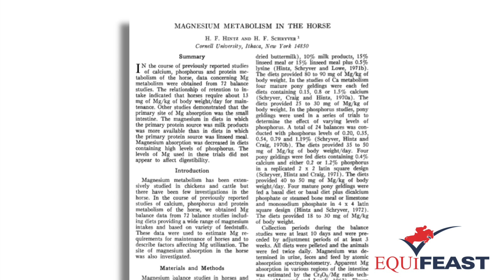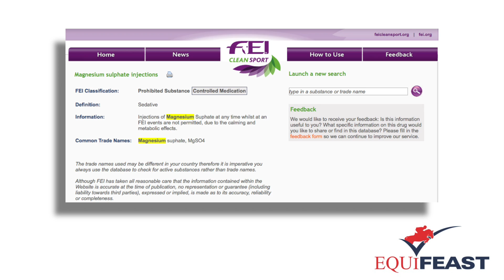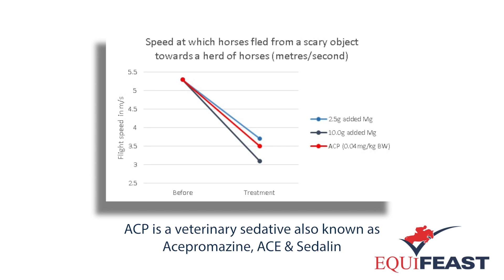Magnesium - What Science is Out There?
A brief review of the information currently available, on the impact of magnesium on horses. Further information is available in our original magnesium video which can be found